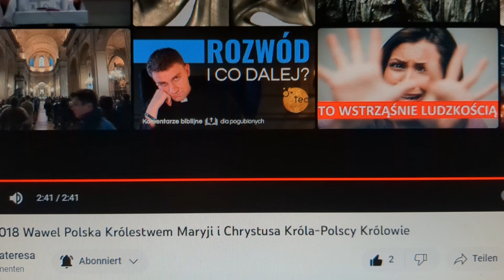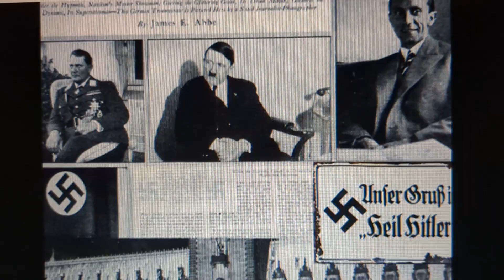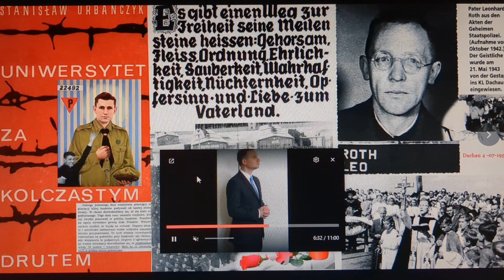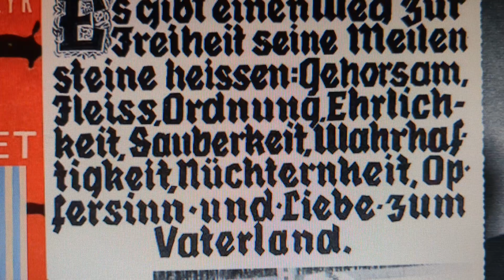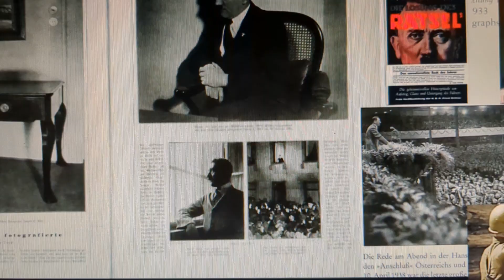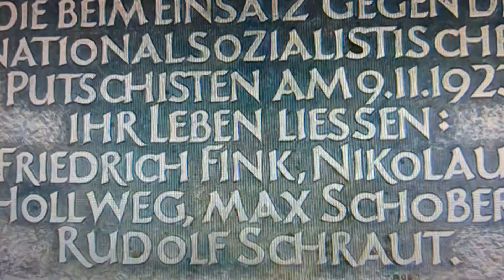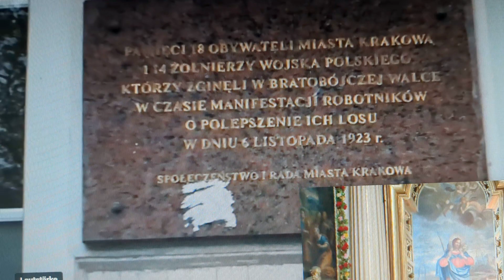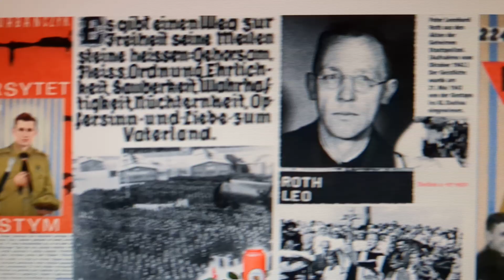6 listopad 2024- l3 razy Kraków śladami Króla Polski dziadka 50 Cesarza Rzymskiego Króla Niemiec